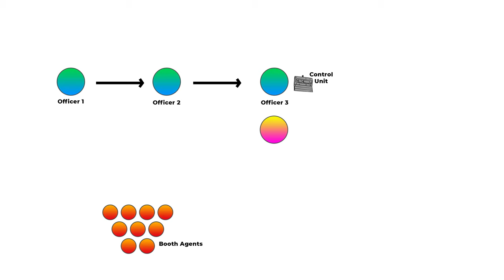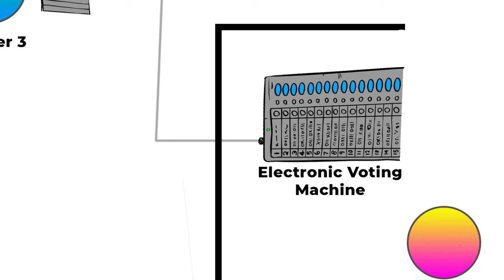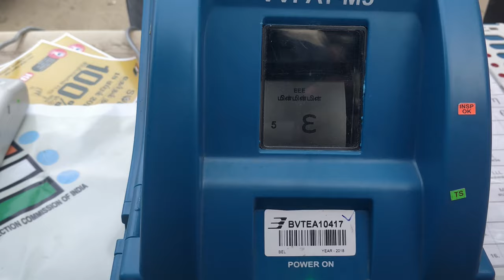தேர்தல் பதிவு #3: தேர்தலில் எப்படி வாக்களிப்பது ??? | Guide for Voting process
This video is a guideline for election process

Mobile Apps:
Voter Helpline:
Android

cVigil:
Android:

Toll Free Number to register fraud during election : 1950

This video is made during 2018. Still most of the screen in web and app are almost same